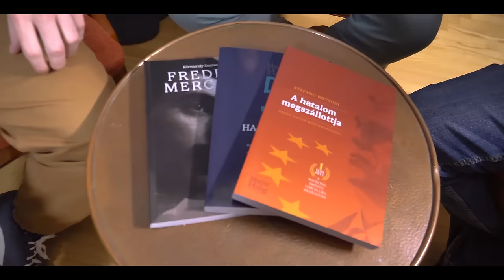A miniszterelnöknek szíve joga Kis Grófót hallgatni, de borzalmas lehet azon élni – Kultúrtáj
– Egy könnyen törhető faágat szívesen berakok a komolyzenei élet biciklijének küllői közé – mondta a Kultúrtáj című műsorunkban Bősze Ádám, műsorvezető, zenekritikus, antikvárius, aki a műsoraiban, a fellépésein és a hamarosan megjelenő Nagy zenészek, nagy szerelmek című könyvében is igyekszik egy kicsit megpiszkálni a klasszikus zenei közeget jellemző sznobizmust, és közelebb hozni a közönséghez a komolyzenét. – Kevés a valóban őszinte zenész, akinek kreatív gondolata lenne a klasszikus művekről. Itthon és külföldön is sokan arról panaszkodnak, hogy a fiatalok nem járnak koncertre. Ezen egyáltalán nem csodálkozom, hiszen miért is járnának? – tette fel a kérdést, majd azt is kifejtette, hogy a művészek egyre jobban eltávolodnak a közönségtől. – Ott vagyok a művészbejárónál, hallom, mit mondanak, amikor kijönnek a koncert után, és nagyon ritkán találkozom kitörő lelkesedéssel. Az államtól így is, úgy is megkapják a támogatást, nagy problémát nem jelent, ha csak félház előtt játszanak – mondta.
• Miért akart szerzetes lenni, és miért hagyta végül ott a rendet?
• Hogyan kellene klasszikus és hogyan kortárs komolyzenét hallgatni?
• Mivel támadták a hallgatók, és hogyan fordította az előnyére a trollkodást?
• Milyen művészi produkciót támogasson az állam?
• Miért köszönt el a Bartók Rádiótól, amelynek másfél évtizeden át volt meghatározó hangja?
• Miért nem pályázik sosem állami pénzre?
A műsorvezető Wekerle Szabolcs, a Magyar Hang lapszerkesztője és Ficsor Benedek, a Magyar Hang főmunkatársa.